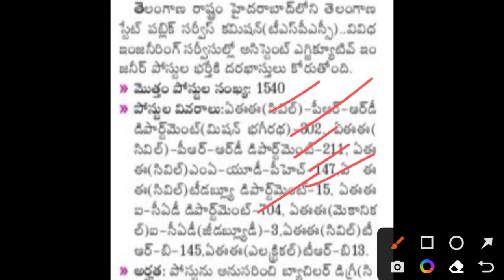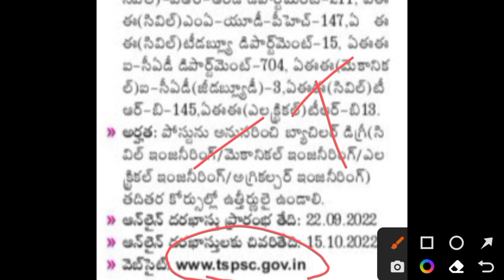భారీగా అసిస్టెంట్ ఇంజనీర్ ఉద్యోగాలకు నోటిఫికేషన్ | AE notification 2022 | Govt jobs notification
భారీగా అసిస్టెంట్ ఇంజనీర్ ఉద్యోగాలకు నోటిఫికేషన్ | TS AEE notification 2022 | tspsc latest jobs notification 2022